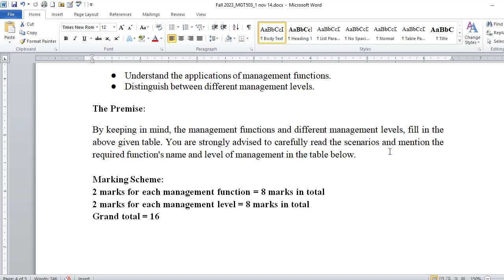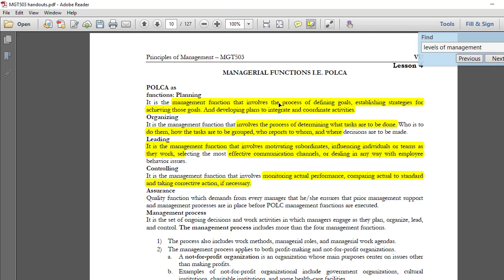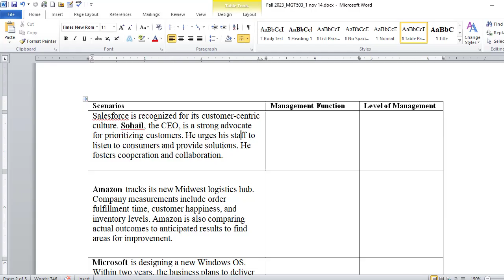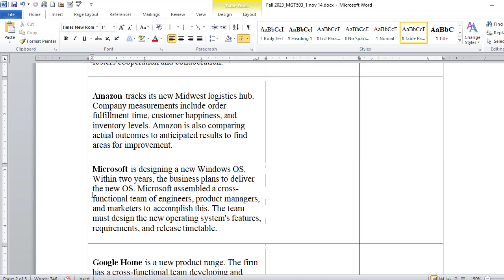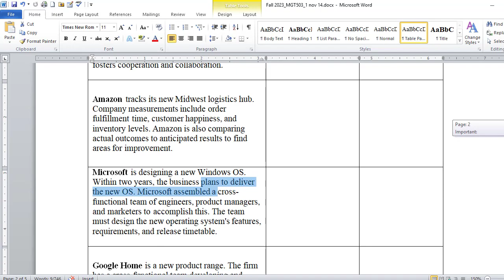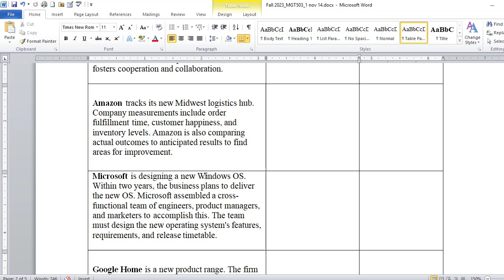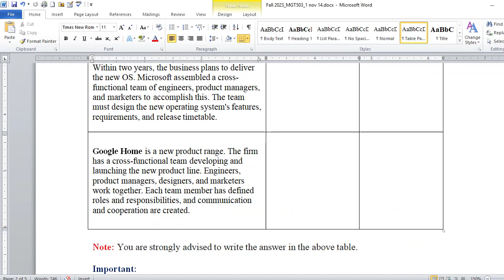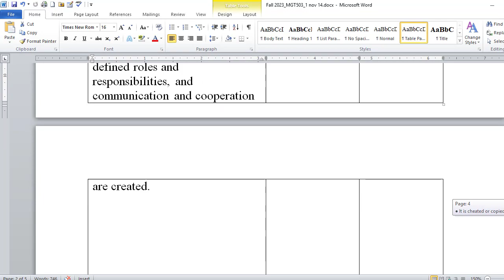MGT503 (Principles of Management) Assignment No.1 Solution Fall 2023